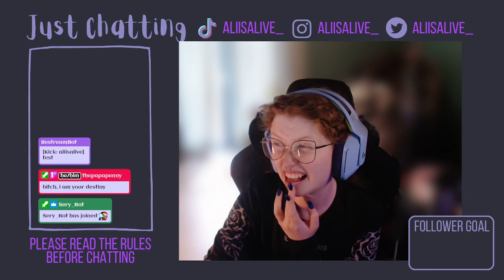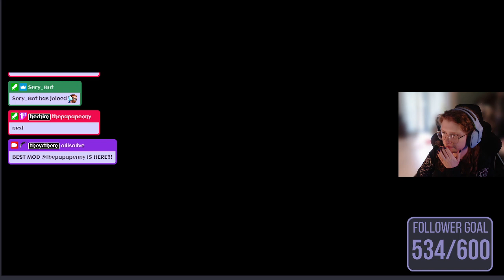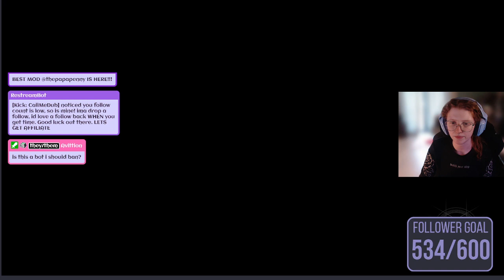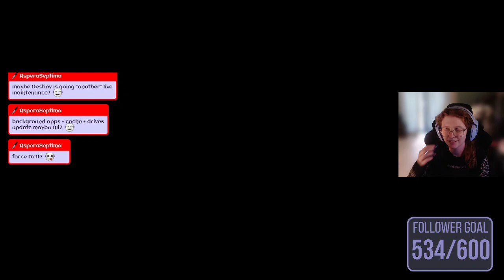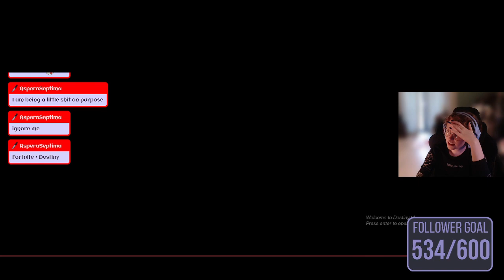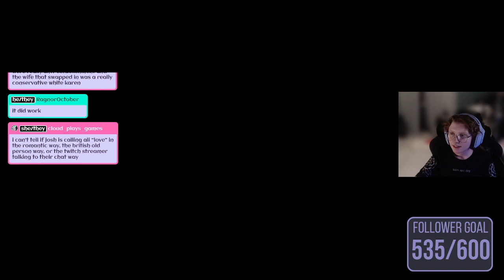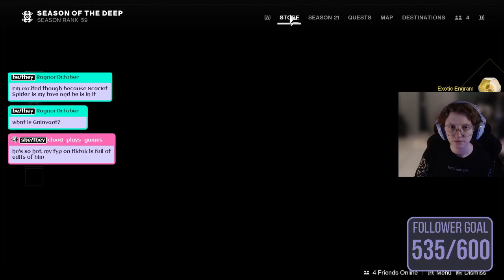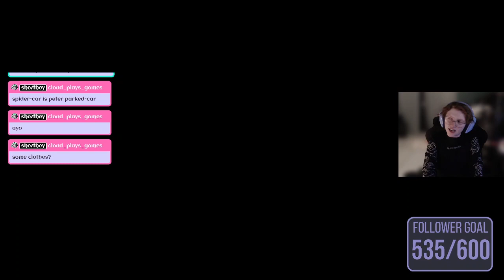fishing is my destiny | !discord !commands